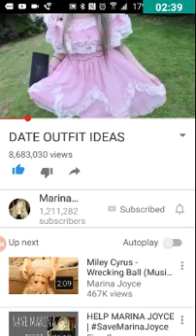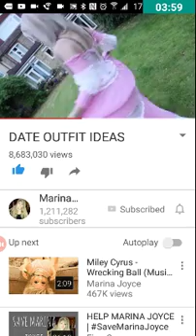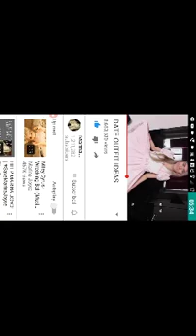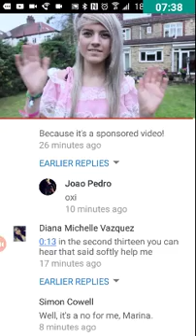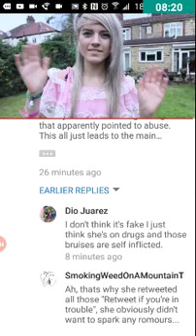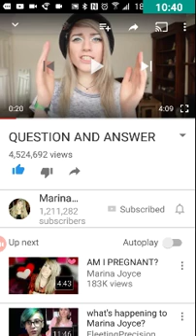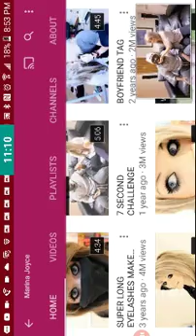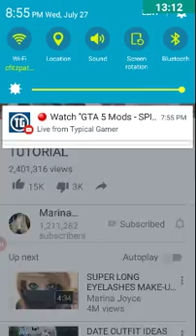Help her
Zjsnowscopez,comedyshortsgamer,faze rug,jj 24hp,and me